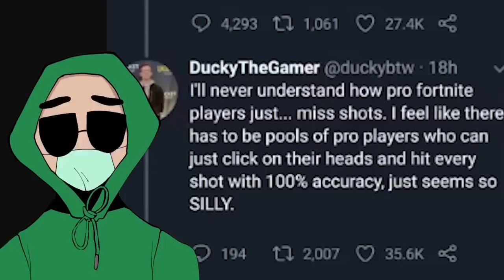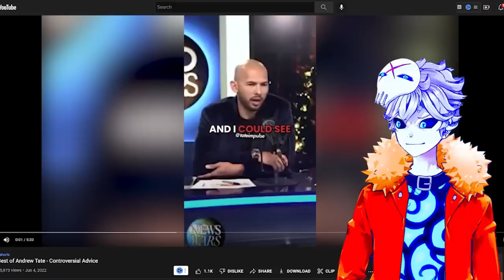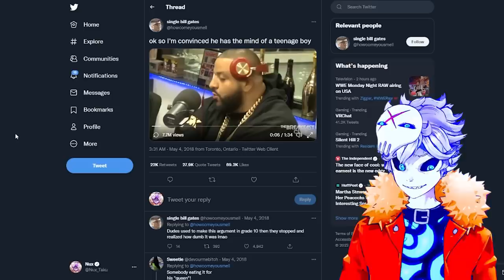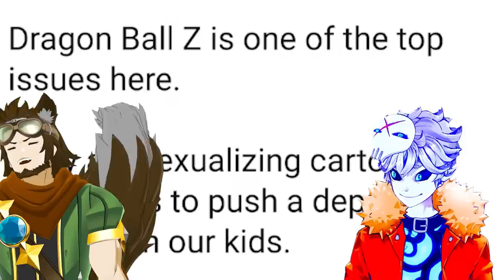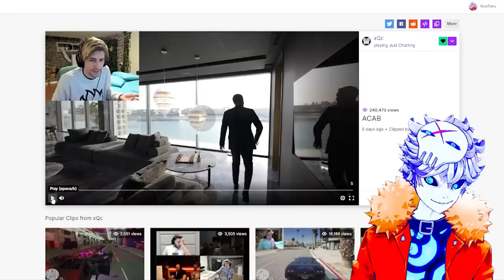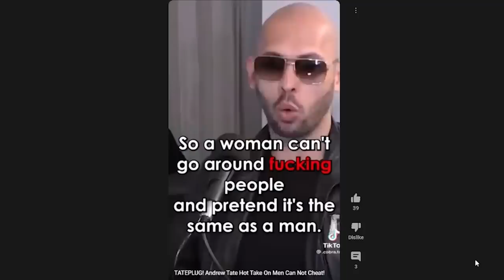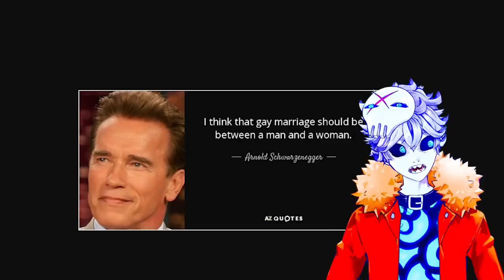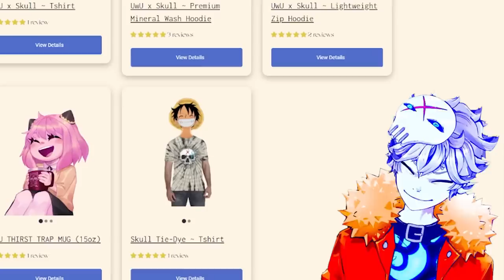I Made Andrew Tate Debate 6 Vtubers. Everyone Lost.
Install Raid for Free ✅ Mobile and PC and get a special starter pack 💥 Available only for the next 30 days 💥

CREDITS:

Vtube model Live2D :
Enma @ Ironvertex

Edited By: Metahulk